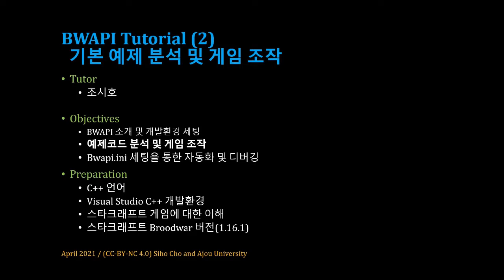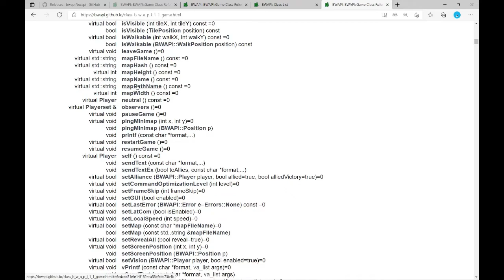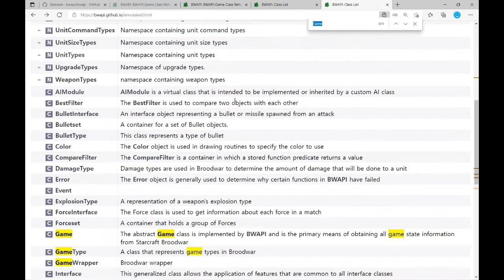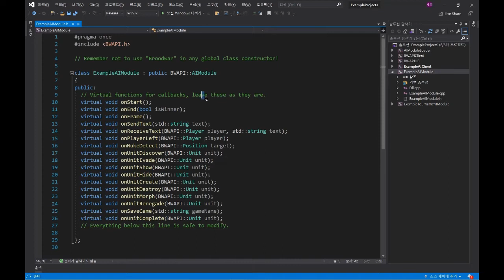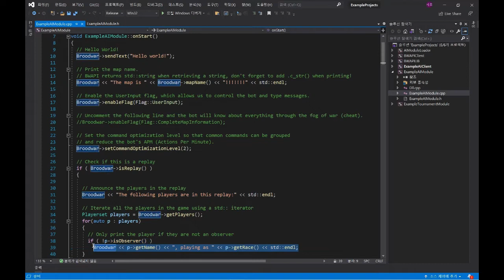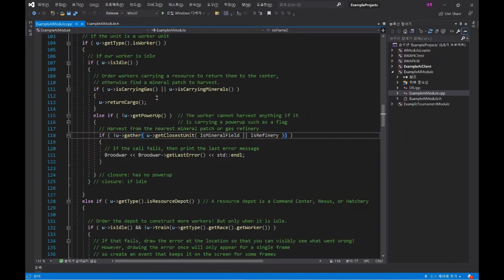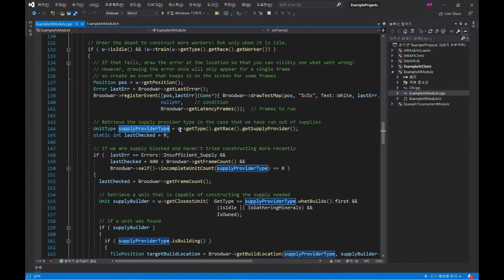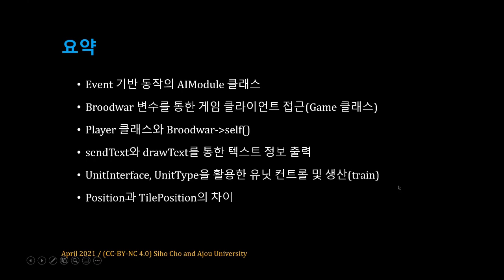[SWTT] BWAPI Tutorial2 코드 분석 및 게임 조작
아주대학교 조시호